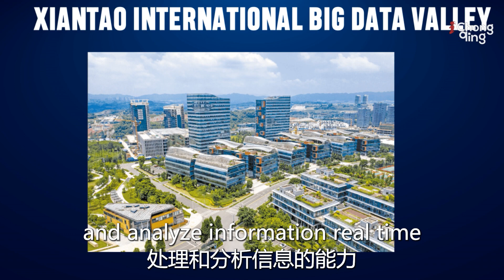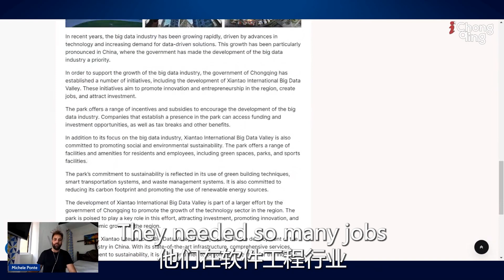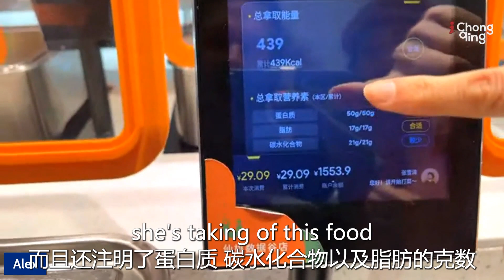China's Silicon Valley | Xiantao International Big Data Valley Chongqing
INSIDE China's Big Data | Xiantao International Big Data Valley Chongqing
Join Alex and the team as we look inside China's Big Data | IN HD 1080

Xiantao International Big Data Valley Chongqing is a high-tech park located in the city of Chongqing, China. It is the first big data valley in the world and is dedicated to furthering the development of China's big data industry. The park is a part of the Xiantao Industrial Zone and is located close to the Yangtze River.

The main goal of Xiantao International Big Data Valley Chongqing is to provide a platform for companies, research institutions, and universities for the development of big data technology. The park provides a variety of services for its tenants, including a business incubator, research and development centers, a training center, and a data center. In addition, the park has a variety of resources available for companies, such as cloud computing platforms, databases, and software applications.

The park also has a variety of amenities for its tenants, such as conference centers, restaurants, banks, shopping centers, and other services. In addition, there are a number of high-end hotels in the area that provide comfortable accommodations for visitors and tenants.

Xiantao International Big Data Valley Chongqing is the perfect place for businesses and research institutions to explore the potential of big data technology. It